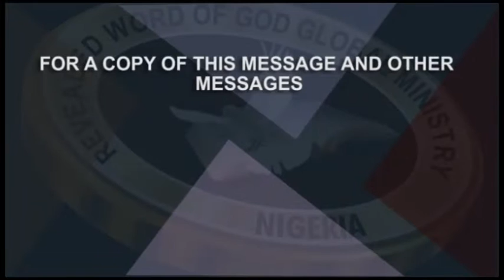RWM116 Greater and Mightier than thou 7